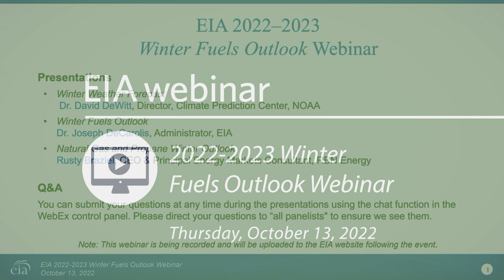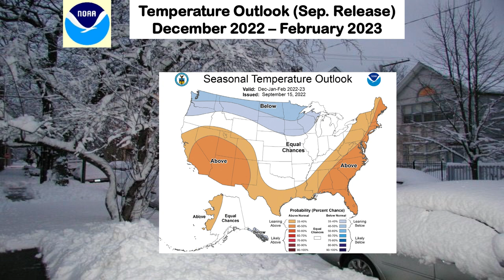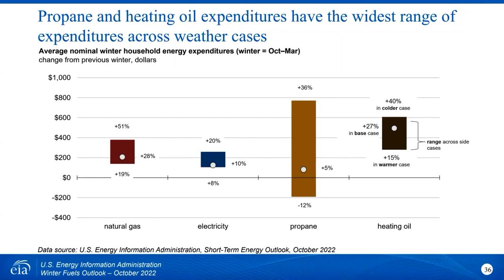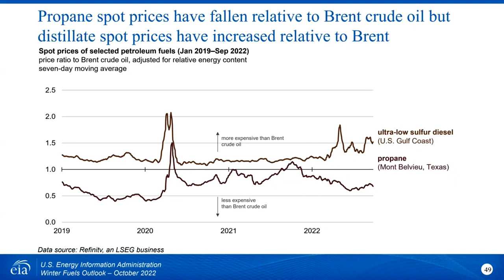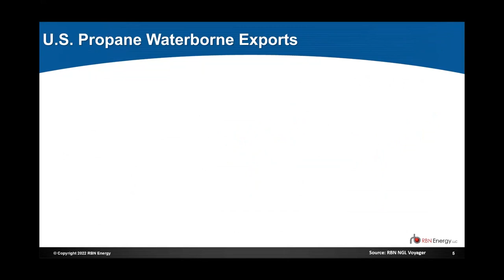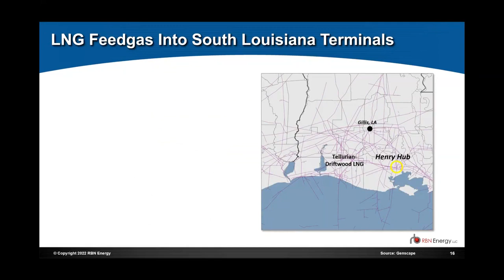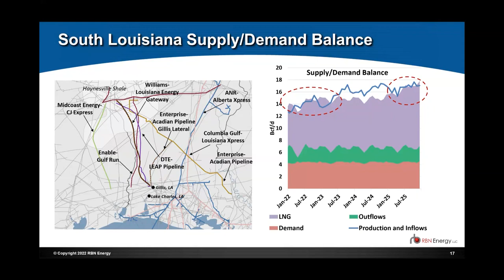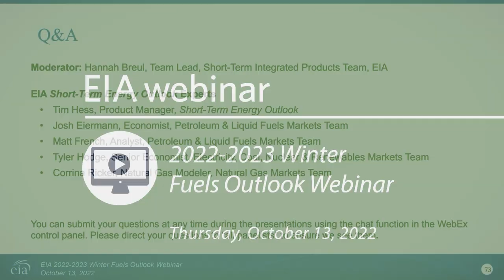2022–2023 Winter Fuels Outlook